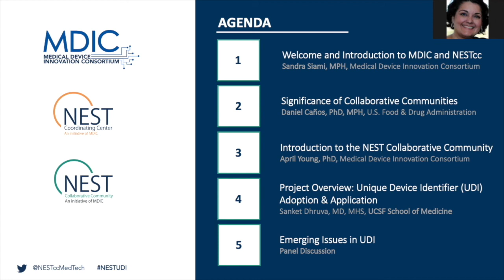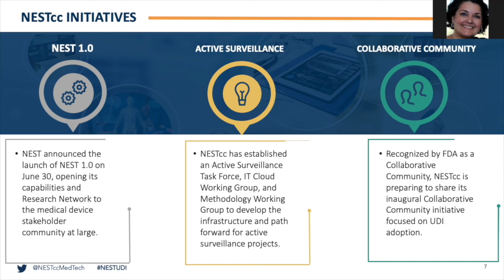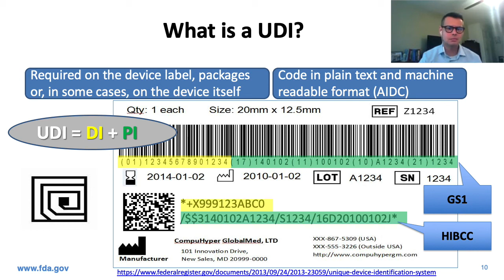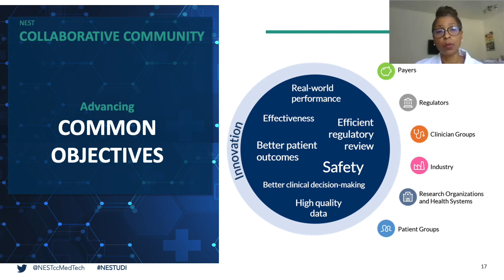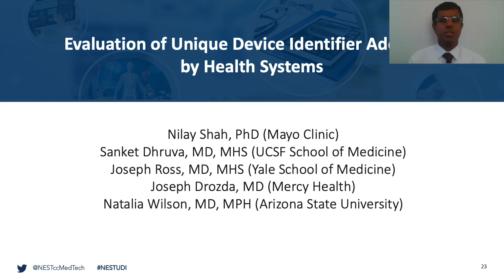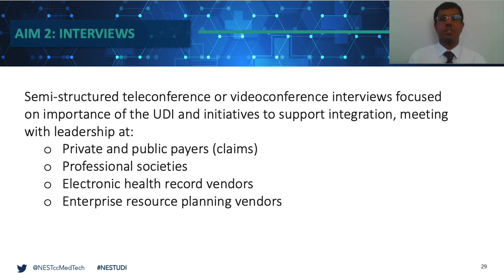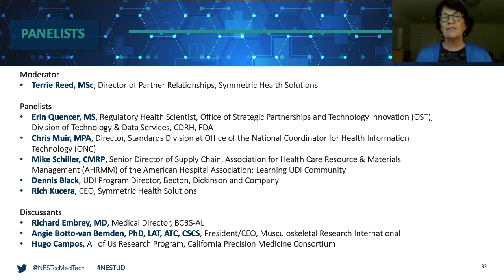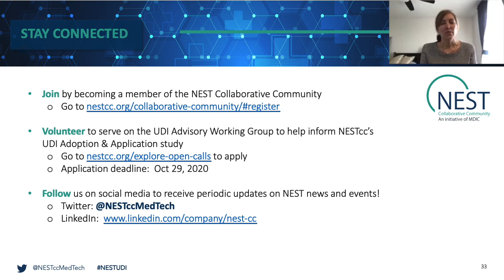Emerging Issues in UDI - A NEST Collaborative Community Discussion